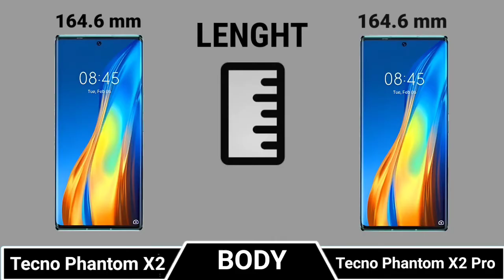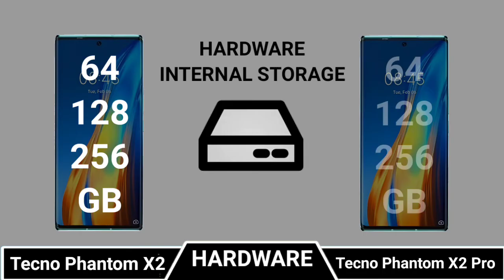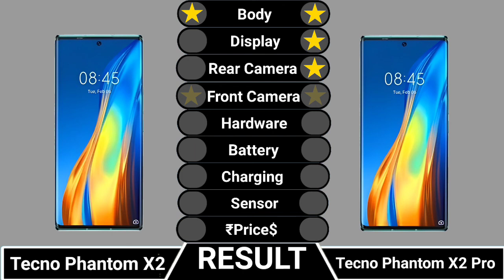Tecno Phantom X2 Vs Tecno Phantom X2 Pro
|| Full Comparison Of Tecno Phantom X2 Vs Tecno Phantom X2 Pro || Tecno Phantom X2 Vs Tecno Phantom X2 Pro review

In This Video We are Comparing Infinix Hot 20 Play Vs Infinix Hot 20 5G.